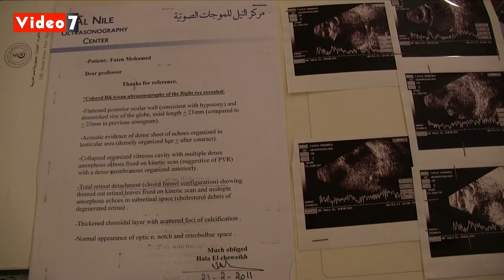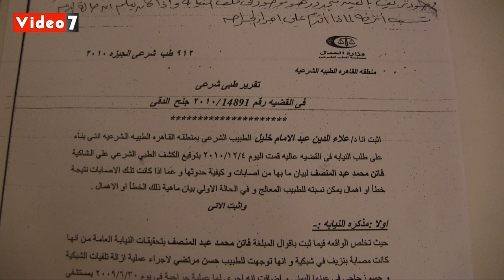قاهرة الظلام تواجه الحياة بقوة.. ربنا لما بياخد حاسة بيعوضها